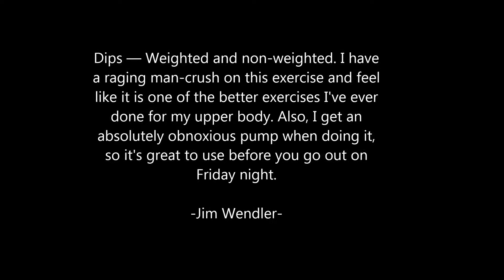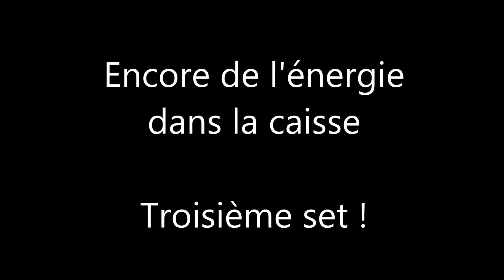Taji's TRAINING - DIPS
Première exercice de mon entrainement Push A.

Dips : 8-8-7@PDC+55KG

De gros lift pour un gros physique.